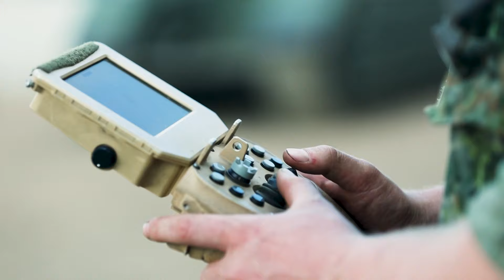Carros de combate, blindados y helicópteros de ataque en el ejercicio Grand Quadriga 2024 de la OTAN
El ejercicio Quadriga 2024, liderado por tropas alemanas en Lituana ha congregado también medios de Francia, Lituania y Países Bajos, destacando los carros de ingenieros, helicópteros Tigre alemanes o incluso UGVs. Fuente: OTAN

Defensa.Com